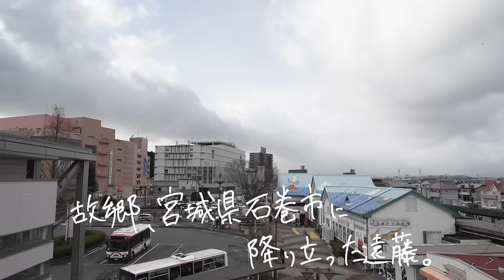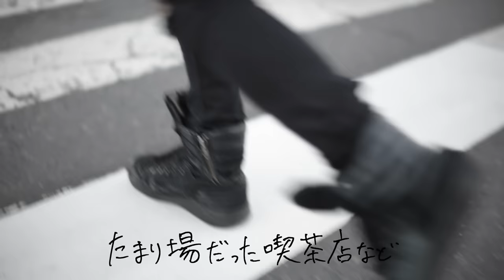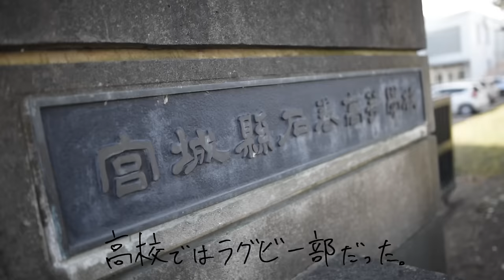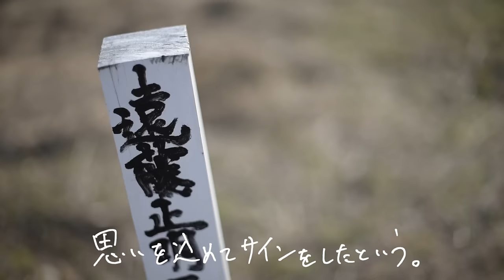[Official Video]Endoh Masaaki - EASTERN GALE -Theme Song of MAF- - 遠藤正明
Audio CD Release Date: February 1, 2017(JAPAN)
6th Album 『V6 ENGINE - V6遠神 -』
【Lantis Official Facebook】